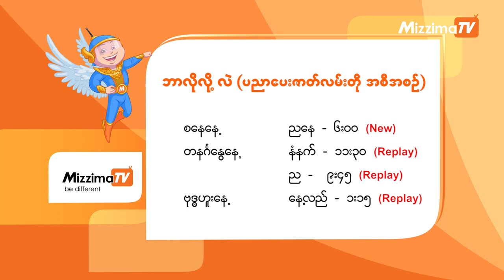"ထိကပါးရိကပါး" - Trailer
ဘာလိုလို့လဲ "ထိကပါးရိကပါး" - Trailer
လိင်ဆိုင်ရာ စော်ကားမှုတွေ ခံနေရပါသလား
ဘယ်လို တားဆီးကာကွယ်ကြမလဲ

"ဘာလိုလို့လဲ"
ဇာတ်လမ်းတွဲမှ
"ထိကပါးရိကပါး"
ဆိုတဲ့ နောက်ထပ် ဇာတ်လမ်းတိုတပုဒ်
ကုမ္ပဏီမှာ ဩဇာရှိတဲ့ မန်နေဂျာရဲ့ လိင် ဆိုင်ရာ စော်ကားမှုတွေကို
တုန့်ပြန်ကာကွယ်ဖို့ ကြိုးစားတဲ့ ဇာတ်လမ်းလေး.
ကုမ္ပဏီတွေမှာ လိင် အမြတ်ထုတ်မှု၊ လိင်ဆိုင်ရာ စော်ကားမှုတွေကို
ကာကွယ်တားဆီးတဲ့ မူဝါဒတွေ ရှိရုံနဲ့ လုံလောက်ပါပြီလား ...
ဆိုတာကို တင်ဆက်ထားပါတယ်။

သတင်းနှင့်မီဒီယာကွန်ရက် (NMG) က လူငယ် အနုပညာရှင်တွေနဲ့ လက်တွဲ ထုတ်လုပ်တဲ့ အစီအစဉ် အပတ်စဉ် စနေနေ့ ညနေ ၆ နာရီမှာ Mizzima ရဲ့ ရုပ်သံတီဗွီမှာကြည့်ရှုနိုင်ပါတယ်။
အပတ်စဉ် တနင်္ဂနွေနေ့ နံနက် ၁၁း၃၀ နာရီ နဲ့ ည ၉း၄၅ နာရီ အပြင် ဗုဒ္ဓဟူးနေ့ မွန်းလွှဲ ၁း၁၅ နာရီ အချိန်တို့တွင်လည်း ပြန်လည်ထုတ်လွှင့်ပေးမှာ ဖြစ်ပါတယ်။
အောက်ပါလင့်တွေမှာလည်း သွားရောက်ကြည့်ရှုနိုင်ပါတယ်။

ဘာလိုလို့လဲ ပရိတ်သတ်တွေနဲ့ အောက်က လင့်လေးထဲကို ဝင်ပြီးလည်း survey စစ်တမ်းလေးကိုလည်း အချိန်ပေးပြီး ဖြေပေးဖို့ မေတ္တာရပ်ခံချင်ပါတယ်..